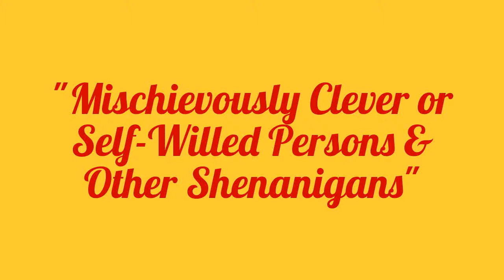Marco Sanchez at Agave Rosa Gallery/Shopuniquemarket.com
Shopuniquemarket.com covered the exhibit opening.